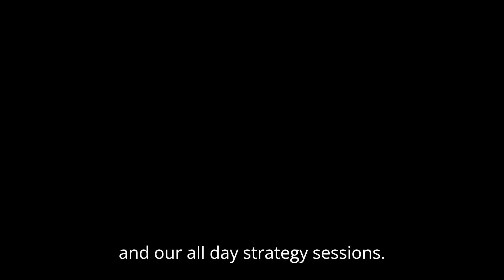Breaking revenue records for Green People with creative experimentation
Green People, a natural and organic skincare brand collaborated with performance marketing agency Launch on a plan to address growth stagnation with innovative performance marketing techniques.

Launch supported them with implementing a strategy based on creative experimentation, uncovering new user insights and a testing a fresh approach to visuals to attract new customers. How did it work?

● Team approach: Launch worked with Green People's creative agency to develop bold and fresh campaigns. They moved away from minor tweaks and embraced innovative concepts.

The results? Significant increases in click-through rates (CTR) and decreases in cost-per-click (CPC), demonstrating a more efficient use of their advertising budget.

Record revenue months for Green People, highlighting the effectiveness of the new marketing strategy.

Substantial growth in brand awareness and user engagement.

This case study showcases the power of data-driven marketing, creative innovation, and a strategic approach to paid social media in revitalising a brand and achieving significant growth.